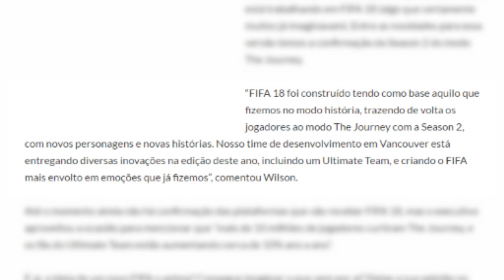Qual o preço do online do Nintendo Switch? E grande anúncio da Warner